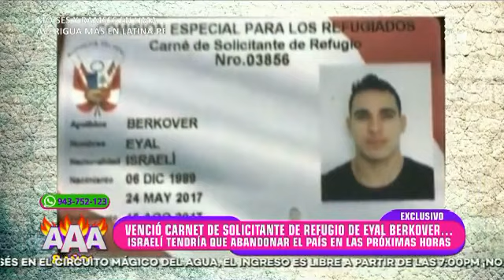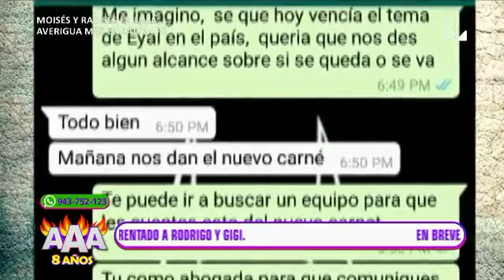Eyal Berkover tiene que dejar el Perú y tiene insólita reacción